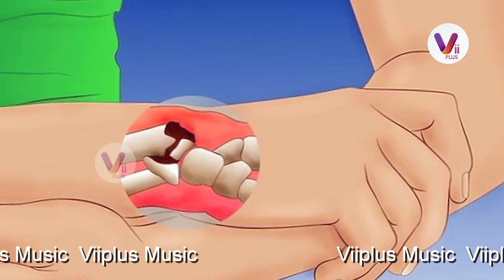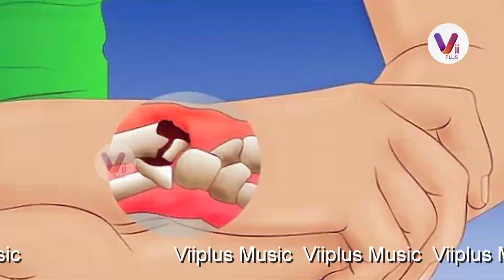Vii Plus Music presents Bernie Siegel- Dreams are the language of creation by Shantilal Gulecha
Vii Plus Music presents Bernie Siegel- Dreams are the language of creation- Motivational Stories by Shantilal Gulecha

Bernie Siegel — American Writer born on October 14, 1932,

Bernie Siegel is an American writer and retired pediatric surgeon, who writes on the relationship between the patient and the healing process. He is known for his best-selling book Love, Medicine and Miracles...

"Dreams are the language of creation." --Bernie Siegel

Album:  Motivational Stories by Shantilal Gulecha
Video: Bernie Siegel- Dreams are the language of creation
Vocals: Shantilal Gulecha
Video By:  Bharat Sharma Narendra Nayak & Amit Gohil
Video Editing: : Sanjay Shahu
Producer: Nilesh Mehta, Amrita Kothari
Photo Editing: Venkatesh Mudaliyar , Nilesh Mehta
Spl Thanks: Roshan Jain & Juhu Beach Walkers Group  Members
Label: ViiPlus Music

© All Copyrights Reserved to : Vii Plus Music